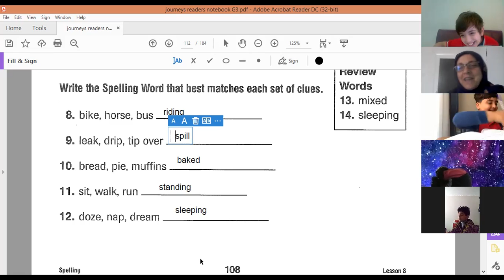P 108 G 3